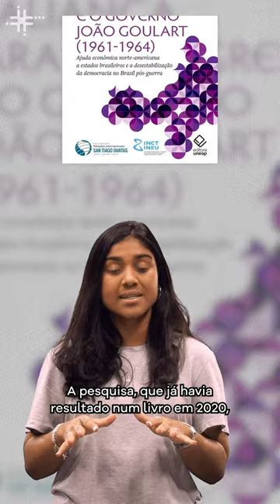Fique Sabendo - Aliança para o progresso: EUA privilegiaram governadores alinhados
Uma pesquisa publicada em março no periódico Journal of Cold War Studies investigou alguns aspectos da Aliança para o Progresso, plano de ajuda econômica dos Estados Unidos a países da América Latina na década de 1960. O artigo, assinado por Felipe Pereira Loureiro, professor do Instituto de Relações Internacionais da USP, demonstra que os aportes de dinheiro eram direcionados a estados com governadores mais alinhados aos interesses americanos e que eram feitos diretamente aos estados, contrariando a constituição então vigente.

Vídeo baseado em reportagem da Agência Fapesp.